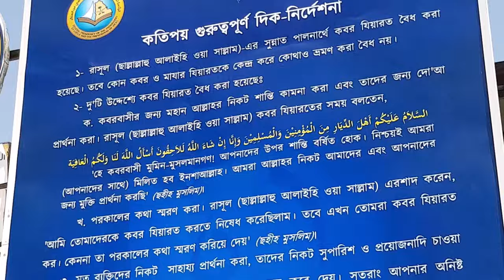বুখারী শরীফের ব্যাখ্যা | অধ্যায় ২৪ঃ যাকাত - ১৬ │Ep-221 | Shaikh Motiur Rahman Madani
Explanation Sahih Bukhari (Chapter 24: Obligatory Charity (Zakat) - 16 | Ep-221 by Shaykh Motiur Rahman Madani

ভূমিকা-০ঃ পর্বঃ ১-২ শেষ | Ep: 1-2 End
অধ্যায়-১ঃ ওয়াহী  | পর্বঃ ১-৪ শেষ | Ep: 3-6 End
অধ্যায়-২ঃ ঈমান | পর্বঃ ১-১৫ শেষ | Ep: 7-21 End
অধ্যায়-৩: ইলম | পর্বঃ ১-১৫ শেষ | Ep: 22-36 End
অধ্যায়-৪ঃ গোসল | পর্বঃ ১-৫ শেষ | Ep:  37-41 End
অধ্যায়-৫ঃ অযু  | পর্বঃ ১-১৯ শেষ | Ep: 42-60 End
অধ্যায়-৬ঃ মাসিক ঋতু | পর্বঃ ১-৭ শেষ | Ep: 61-67 End
অধ্যায়-৭ঃ তায়াম্মুম | পর্বঃ ১-৪ শেষ | Ep: 68-71 End
অধ্যায়-৮ঃ সলাত | পর্বঃ ১-২১ শেষ | Ep: 72-92 End
অধ্যায়-৮ঃ মুসল্লীর সুতরাহ | পর্বঃ ১-৪ শেষ | Ep: 93-96 End
অধ্যায়-৯ঃ সলাতের ওয়াক্ত | পর্বঃ ১-১০ শেষ | Ep: 97-106 End
অধ্যায়-১০ঃ সলাতের আযান | পর্বঃ ১-৩২ শেষ | Ep: 107-138 End
অধ্যায়-১১ঃ  জুমার নামাজ | পর্বঃ ১-১১ শেষ  | Ep: 139-149 End
অধ্যায়-১২ঃ সালাত-উল-খাউফ | পর্বঃ ১-২ শেষ | Ep: 150-151 End
অধ্যায় ১৩ঃ দুই ঈদের সালাত | পর্বঃ ১-৬ শেষ | Ep: 152-157 End
অধ্যায় ১৪ঃ বিতরের সালাত | পর্বঃ ১-২ শেষ | Ep: 158-159 End
অধ্যায় ১৫ঃ ইস্তিস্কার/বৃষ্টি কামনা সালাত | পর্বঃ ১-৬ শেষ | Ep: 160-165 End
অধ্যায় ১৬ঃ সূর্য ও চন্দ্র গ্রহণের সালাত  | পর্বঃ ১-৩ শেষ | Ep: 166-168 End
অধ্যায় ১৭ঃ কুর’আন তিলাওয়াতের সিজদাহ | পর্বঃ ১ শেষ | Ep: 169 End
অধ্যায় ১৮ঃ কসর সালাত | পর্বঃ ১-৩ শেষ | Ep: 170-172 End
অধ্যায় ১৯ঃ তাহাজ্জুদ সলাত | পর্বঃ ১-৪ শেষ | Ep: 173-176 End
অধ্যায় ২০ঃ সুন্নাত ও নফল সলাত | পর্বঃ ১ শেষ | Ep: 177 End
অধ্যায় ২১ঃ মক্কা ও মদীনার মসজিদে সলাতের ফজীলত | পর্বঃ১ শেষ | Ep:178 End
অধ্যায় ২১a: সলাতে কাজ করা | পর্বঃ ১-২ শেষ | Ep: 179-180 End
অধ্যায় ২২ঃ সাহু সিজদাহ | পর্বঃ ১-২ শেষ | Ep: 181-182 End
অধ্যায় ২৩ঃ জানাযাহ  | পর্বঃ ১-২৩ শেষ | Ep: 183-205 End
অধ্যায় ২৪ঃ যাকাত | পর্বঃ ১-১৬. শেষ | Ep: 206-221. End

অধ্যায়-৩০ঃ সিয়াম | পর্বঃ ১-১৩ শেষ | Advance Ep: 01-13 End
অধ্যায়-৩১ঃ তারাবীহ | পর্বঃ ১ শেষ | Advance Ep: 14 End
অধ্যায় ৩২ঃ লাইলাতুল কদর  | পর্বঃ ১ শেষ | Advance Ep: 15 End
অধ্যায় ৩৩ঃ ই’তিকাফ | পর্বঃ ১-৪ শেষ | Advance Ep: 16-19 End
অধ্যায় ৩৩ঃ  সাদাকাহ ফিতর | পর্বঃ ১-২ শেষ | Advance Ep: 20-21 End